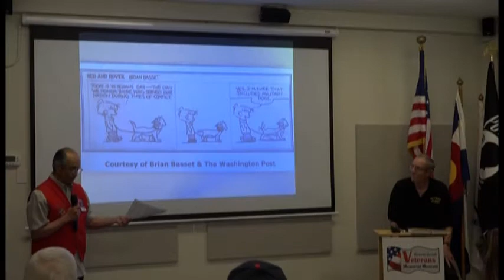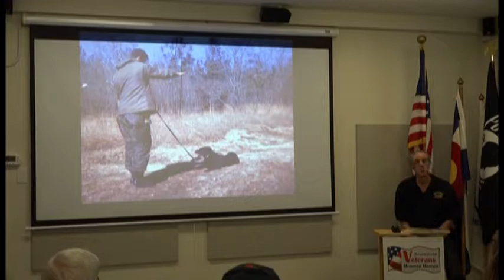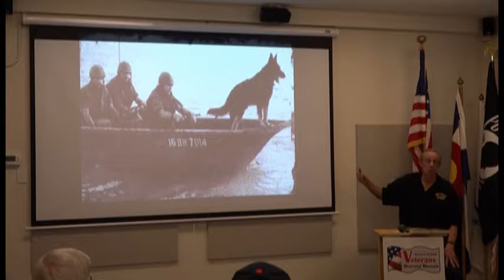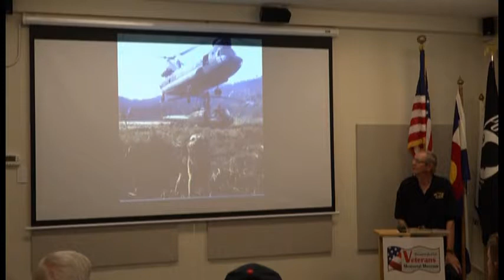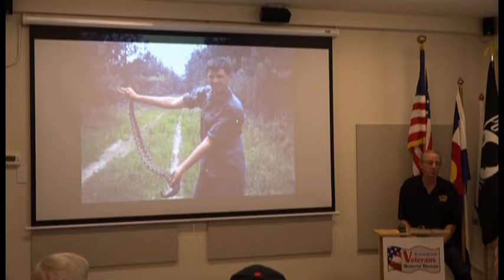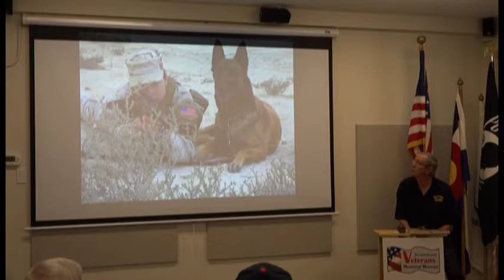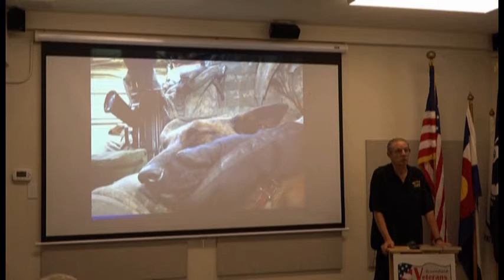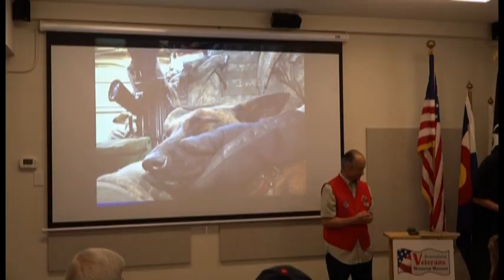Coffee and Conversation, 419: Rick Claggett Scout Dogs in Vietnam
Rick Claggett was drafted into the Army from graduate school at Penn State in 1970.  He volunteered to be a dog handler and served with a Scout Dog Infantry Unit while in Vietnam.  Rick helped a Newberry Award winning author write a book about a Scout Dog in Vietnam called “Cracker, The Best Dog in Vietnam. ”